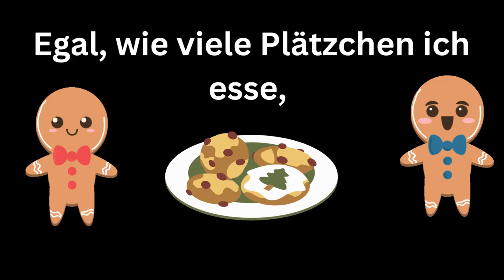Adventskalender - 7. Türchen - Grußvideo